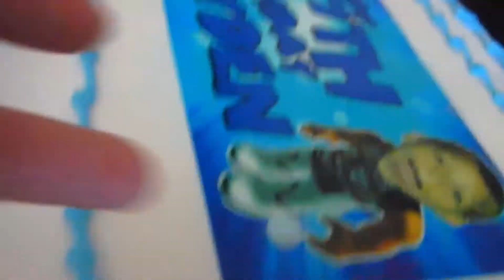HAPPY 7TH BIRTHDAY JAYDEN GUJ 576 07.08.2017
Growing Up Jaxon Family Vlog July 8th, 2017.  Jayden's 7th Birthday Party.

We are a family of 6 with 4 kids: Zoey, Jayden, Jaxon, and Finley! We love video games, outdoors, traveling, and exploring different cities and attractions.
Our channel is about sharing our adventures with anyone that wants to watch.  We have all sorts of family videos to share including video games, camping, vlogs, attractions,  and challenges.

Find us on these other great websites!